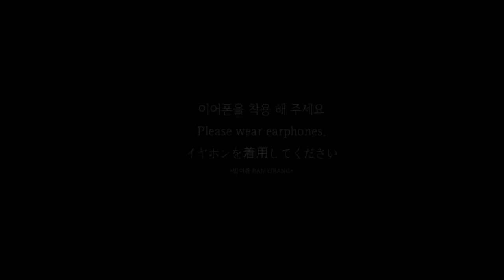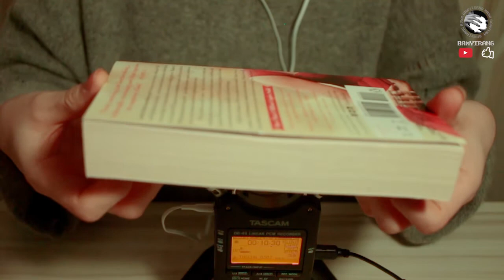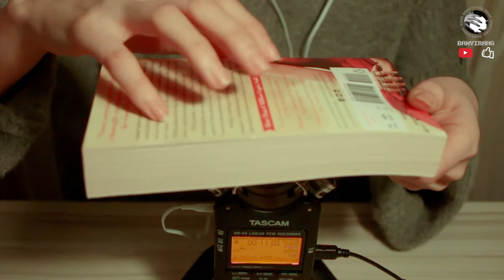ASMR Scratching & Tapping For Sleepy _ No Talking l Tascam Tingles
오늘도 제 채널을 찾아와 주셔서 감사합니다.
이 영상에는 스크래칭 & 탭핑 소리가  포함되어 있습니다.

타임라인
00:00 미리보기
01:10 코르크
06:15 라탄 바구니
11:15 우드 볼
15:30 노트
17:15 스팽글 파우치
20:25 책

이 영상을 보신 후, 채널을 구독하지 않으신 분께서는
구독을 눌러주세요. 좋아요 버튼은 저에게 힘이 됩니다.
제 채널을 지원하고 개선 할 수있는 방법은 다음과 같습니다.

Thank you for coming to my channel today.
This image contains scratching & tapping sound.

Timeline
00:00 Preview
01:10 Cork
06:15 Rattan basket
11:15 Wood ball
15:30 notes
17:15 Sequin pouch
20:25 book

The hand-shaped button gives me strength.
Here's how to support and improve my channel